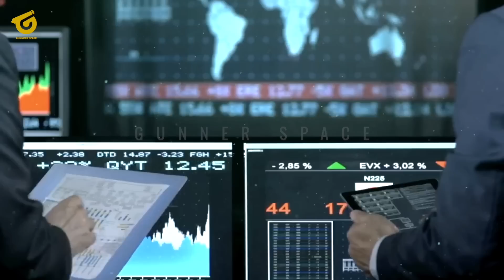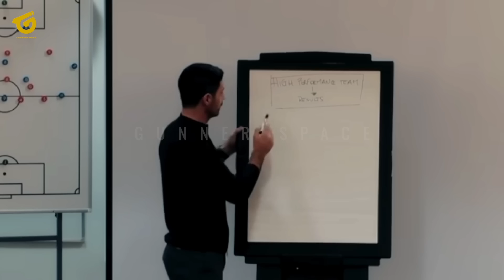WOW! TRANSFERS BESAR-BESARAN DI JANUARI👏PSV KENA KARMA😱ARTETA HINDARI BARCA🔥KONDISI PABLO MARI🤔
BERITA BOLA TERBARU DAN JUGA HASIL PERTANDINGAN TADI MALAM DARI GUNNERS SPACE - Berita Bola Hari Sabtu, 29 Oktober 2022 : WOW! TRANSFERS BESAR-BESARAN DI JANUARI👏PSV KENA KARMA😱ARTETA HINDARI BARCA🔥KONDISI PABLO MARI🤔